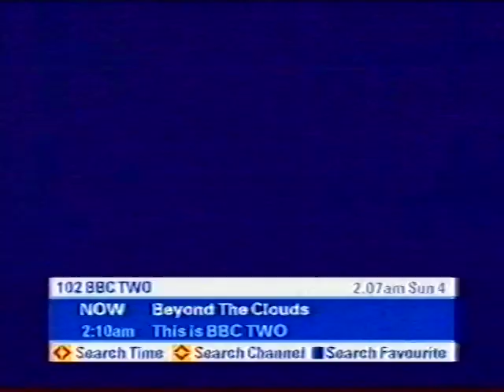BBC Bomb at Television Centre 2001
A bomb at TVC on 4th March 2001 caused UK viewers to see BBC World presentation for only the second time. A repeat of the previous hour was initially shown before Susan Osman began broadcasting from the Westminster studios at 0100. The clip begins at this point and also includes the signing off at 0130 and a brief mention from Sky News.